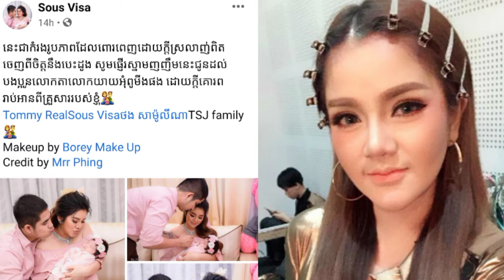ហាមច្រណែន! សួស វីហ្សា បង្ហាញរូបថតក្នុងគ្រួសារយ៉ាងមានសុភមង្គល ...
Thanks to this excellent c០mmunication,